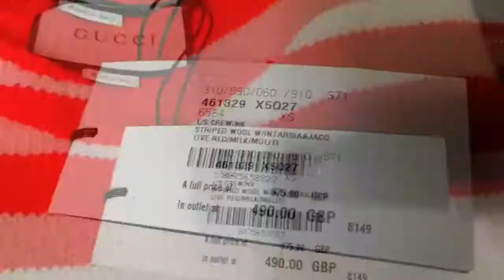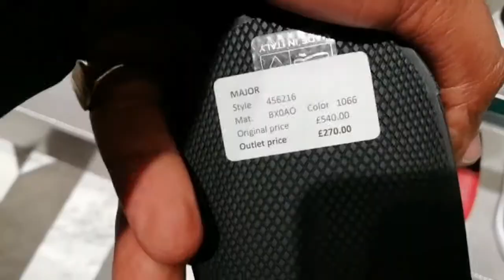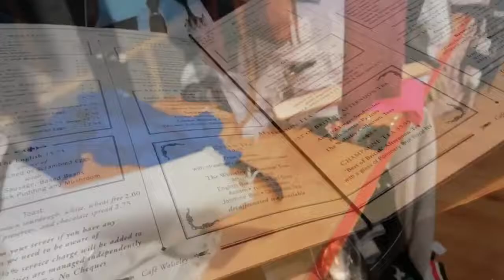Sneaker Shopping Therapy Part 7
@starkid_sc on instagram and you can do the same on YouTube

@Tomclocke for IG and Twitter